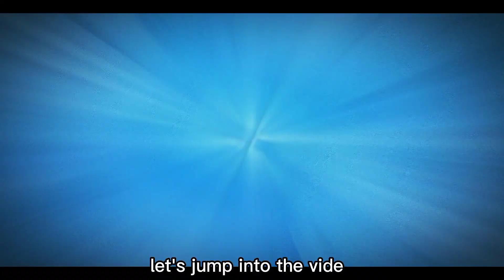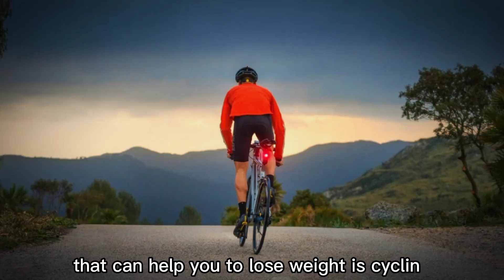7 BEST EXERCISES FOR WEIGHT LOSE | WEIGHT LOSS WORKOUT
looking for a great way to lose weight this video is for your we have explained anything in a layman's language so that even a small boy can understand kindly watch, subscribe, like and comment for more videos